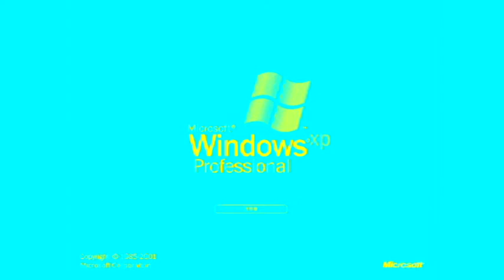Windows XP Is A 67